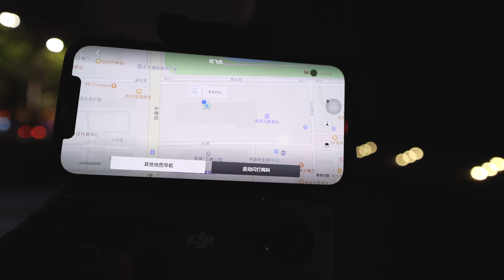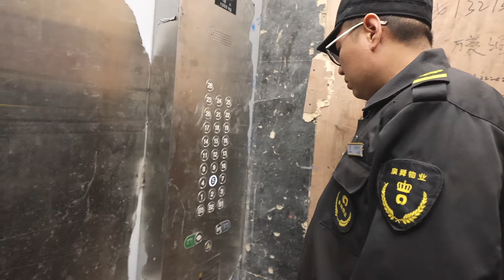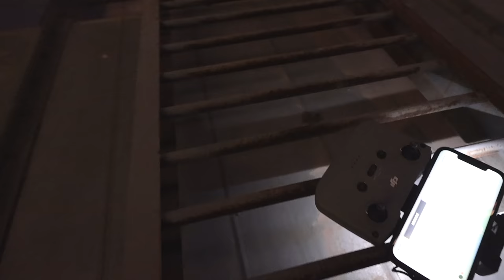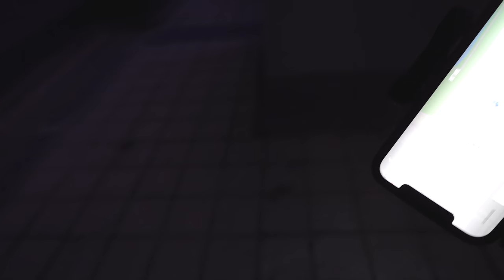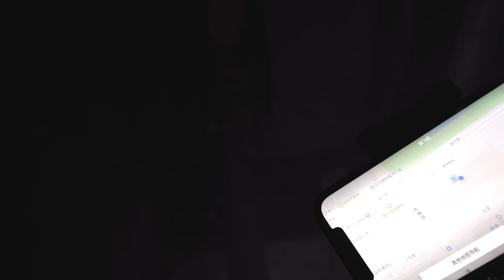悲剧了！老司机又炸机了，无人机魂断洛阳，摸黑找无人机【罗宾VLOG】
飞无人机是高风险啊，我又一次炸机了，欲哭无泪啊！但还是能感受洛阳人的淳朴和热情... ...
罗宾频道快速搜索链接：
如果对你有帮助，想请我喝咖啡或者赞助我的频道：
谢谢🙏！

                     EOS R5
                     EOS R
                     EF24L
                     EF16-35L
                     RF15-35L
                     EF24-105L
                     麦克风：RODE VideoMic Pro+